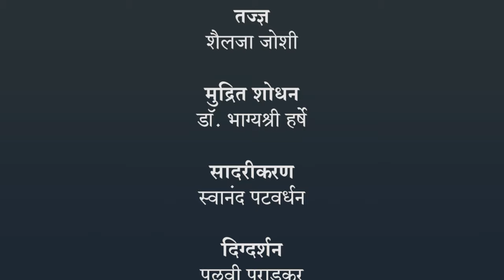शब्दकोश - खेळ | १ ली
शब्दकोश - खेळ, १ ली, मराठी , Marathi ,Jnana Prabodhini, Maharashtra Board,